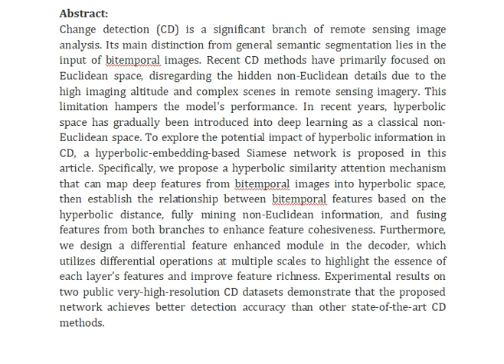Hyperboloid Embedded Siamese Network for Change Detection in Remote Sensing Images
IEEE PROJECTS 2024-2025 TITLE LIST

Support Including Packages
Complete Source Code
Complete Documentation
Complete Presentation Slides
Flow Diagram
Database File
Screenshots
Execution Procedure
Readme File
Video Tutorials
Supporting Software
Support Specialization
24/7 Support
Ticketing System
Voice Conference
Video On Demand
Remote Connectivity
Document Customization